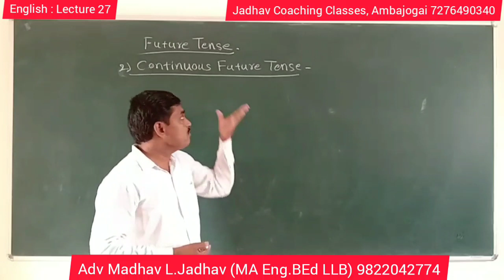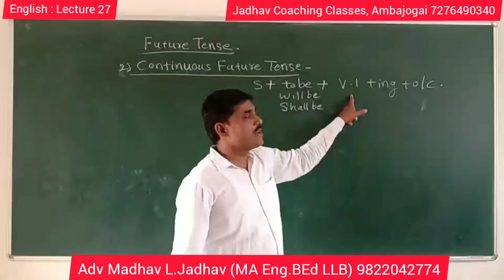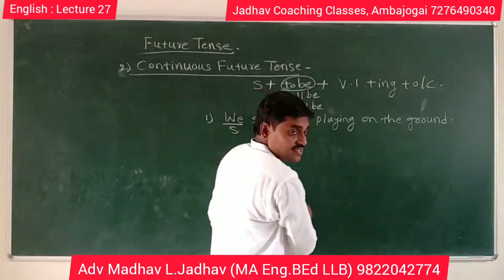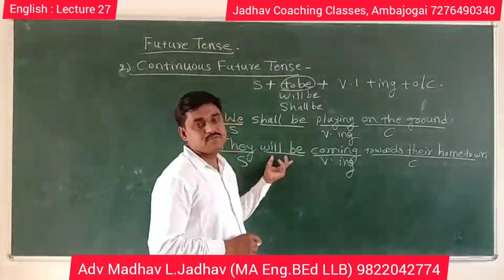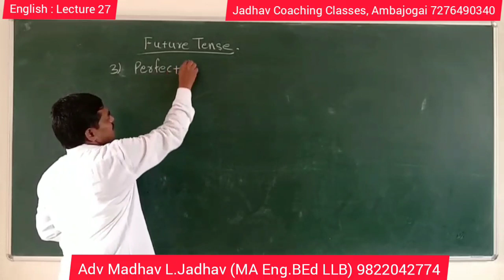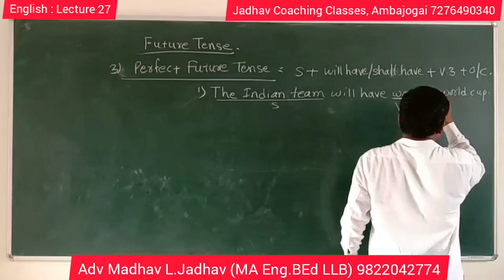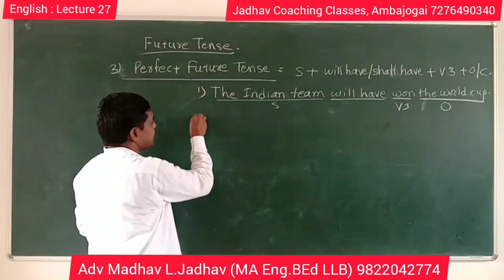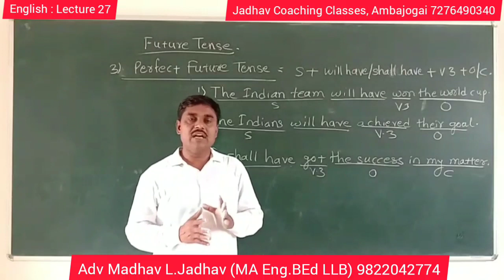Basic English Grammar : Lecture 27